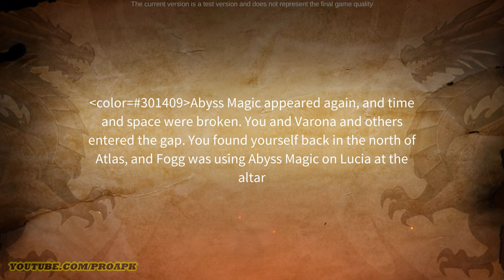Forgotten Throne Gameplay Android / iOS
Forgotten Throne by PIXEL RABBIT LIMITED (iOS/Android)

DOWNLOAD LINK
App Store:

Online/Offline? : Online